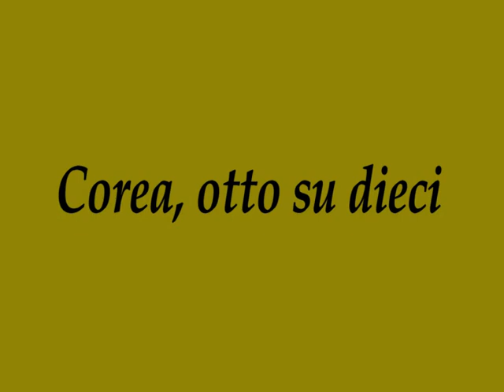Mario Albanesi: "Corea, otto su dieci"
Gli Stati Uniti annunciano che la loro pazienza nei confronti della Corea del Nord è esaurita. C'è una cura per loro: cessare subito le provocatorie grandi manovre, andarsene a casa e meditare sui tanti loro delitti.